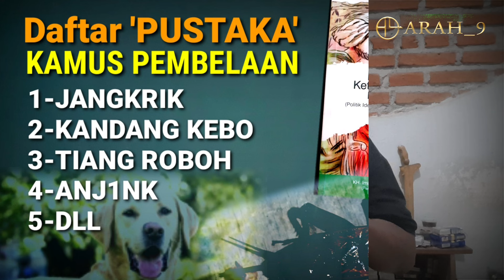Arit Saja Ada Bukti Sezamannya, Masak Nasab Mulia, Tidak? Bukti Kebesaran Bangsa Nusantara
Salam hormat..
Semoga tayangan ini mengibspurasi dan mohon maaf jika terdapat kekeliruan.